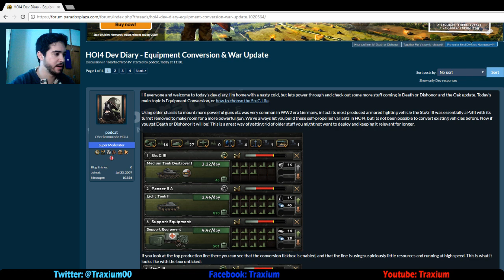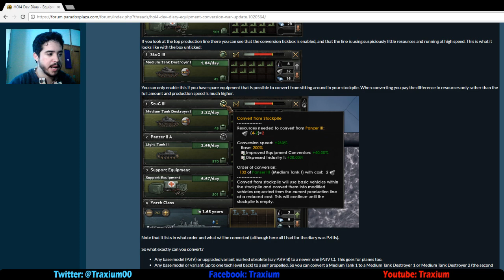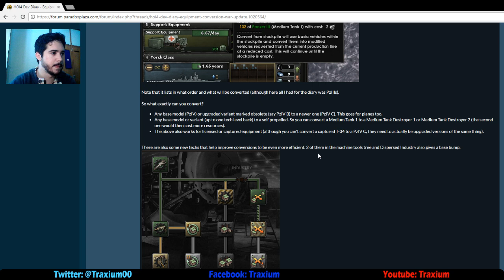Hearts of Iron IV - Conversión de Equipamiento y Pantalla de Guerra (Death or Dishonor)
En este Diario de Desarrollo le echamos un vistazo a las novedades de Death or Dishonor, concretamente a su nuevo sistema de conversión de equipamiento, que está bastante bien, y así como una mejora de la pantalla de guerra. Espero que os sea de utilidad.

Crusader Kings II: 2012
Europa Universalis IV: 2013
Stellaris: 2016
Hearts of Iron IV: 2016